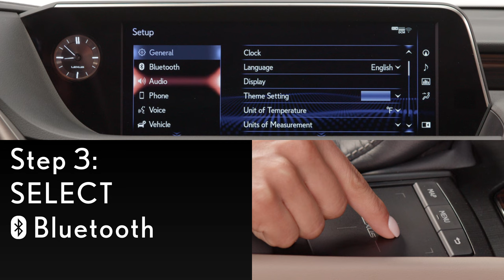How-To Connect to Your Bluetooth Device | Lexus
Watch a step-by-step overview on how to connect your Bluetooth device in your Lexus vehicle.

Shown on: 2019 ES
Also applicable on:
2018 LS, LC, RC, RC F, NX
2019 ES, UX, NX, LC, RC, RC F, LS
2020 RC F

At Lexus, we are determined to provide the best driving and customer experience possible. In every one of our first-class luxury vehicles, you'll find the latest technologies and innovations of the automotive industry. With that, you'll also find you might need a little help getting to know your vehicle’s new features. Browse through all of our Lexus how-to videos—just like this Lexus How to Connect your Bluetooth to your Lexus- to find what you're looking for or go ahead and watch them all to get best acquainted with your Lexus vehicle.

About Lexus: Welcome to the official Lexus YouTube channel. This is your front-row seat to Experience Amazing.